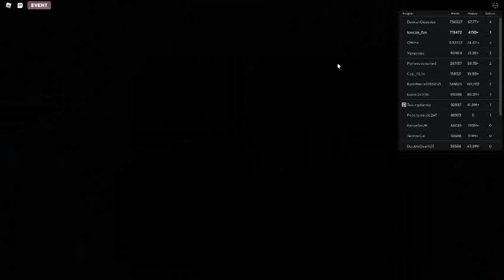Russia Car Crash Compilation 10176